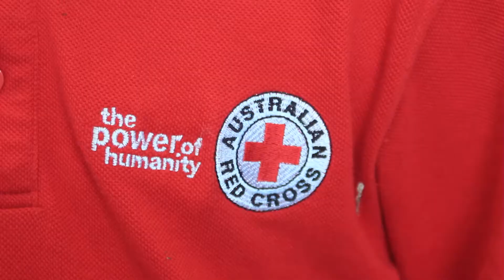Community Spirit 2013 Teaser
This documentary covers the public perception of youth in our society and a program that allows youth to actively demonstrate their willingness to help the community, and in doing so change that perception.

The Armadale Red Cross Cadets youth program is considered to be a flagship unit of all cadets programs in WA. They participate in a vast array of community services which includes; working with the elderly, backyard blitz', first aid posts, animal hospital volunteering, bush conservation and management and international relations programs etc. In this documentary, we follow the success of this program through the lives of the very people who participate or have been helped through various services this organization provides.